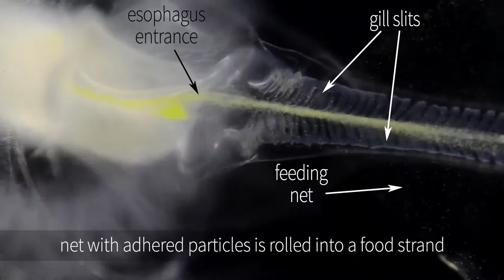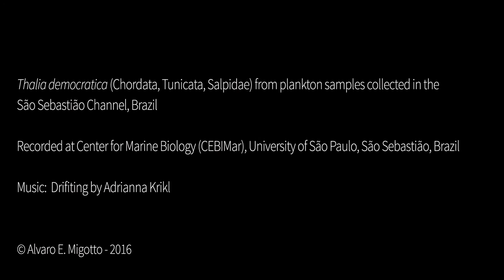Eating and travelling by jet - a little about the life of the salp Thalia democratica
Eating and traveling by jet
A little about the life of the salp Thalia democratica (Chordata, Tunicata, Thaliacea, Salpida, Salpidae)
By Alvaro E. Migotto

Salps are planktonic, gelatinous tunicates that swim actively by jet propulsion. Pumping water through its body, a salp produces a jet of water that drives it forwards, also creating a feeding and respiratory current. The propulsive jet is created by rhythmic contraction of the circular muscular bands that encircles the barrel-shaped, gelatinous and transparent body. The water enters by the oral or inhalant siphon, flows through the spacious pharyngeal cavity, and is expelled by the atrial or exhalant siphon. Circular muscles (sphincters) around oral siphon and a valve at the atrial siphon maintain the flow in one direction. Reverse flow is possible as well.
A feeding net is secreted by the endostyle (a ventral U-shaped tube), forming a large sac between endostyle and gill bar that fills most of the pharyngeal cavity. The feeding net is made by very fine filaments arranged in a regular rectangular mesh. In Thalia democratica filament thickness is 30-40 nanometers (0.03 – 0.04 micrometers) and mesh width is approximately 1 micrometer. So the filter or net itself is not visible in low power light microscopy, but its shape is evident when it collects a lot of particles, as for instance by feeding a salp with a dense algal suspension. The sac carrying collected particles (e.g. phytoplankton) is slowly rolled up as it enters the esophagus. New filaments are constantly produced renewing the filter.
The salp life cycle involves the alternation of two generations: an aggregated sexual generation (blastozooids) and a solitary asexual generation (oozoid). Solitaries oozoids produce asexually a chain of genetically identical individuals (blastozooids or buds); blastozooids are born female and are fertilized just after release from the oozoid. Once they release one embryo (an oozoid), blastozooids develop testes and fertilize the next generation of newly released buds. So, the embryo is the beginning of the next oozoid generation.

Recorded at the Center for Marine Biology (CEBIMar), University of São Paulo at São Sebastião, using a stereomicroscope and a compound microscope with interference-contrast optics.

See also:
Henschke N. 2014. Demography and interannual variability of salp swarms. (Thalia democratica). Mar Biol. 161:149–163.

Sutherland KR & Madin LP. 2010. Comparative jet wake structure and swimming performance of salps. The Journal of Experimental Biology 213, 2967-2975. doi:10.1242/jeb.041962.

Vargas CA & Madin LP. 2014. Zooplankton feeding ecology: clearance and ingestion rates of the salps Thalia democratica,Cyclosalpa affinis and Salpa cylindrica on naturally occurring particles in the Mid-Atlantic Bight. J. Plankton Res. 26(7): 827-833. doi:10.1093/plankt/fbh068.

More images of marine organisms at the Marine Biology Image Database – Cifonauta